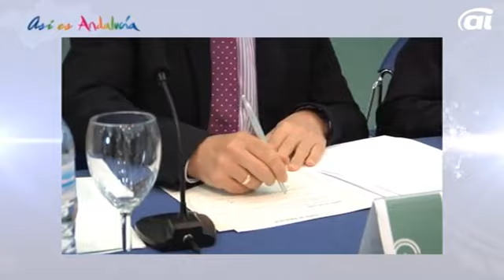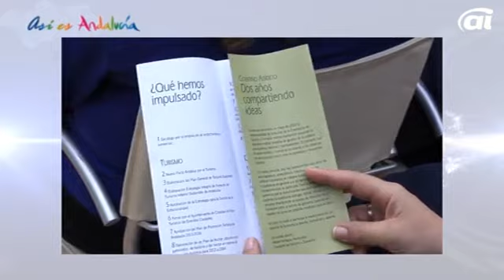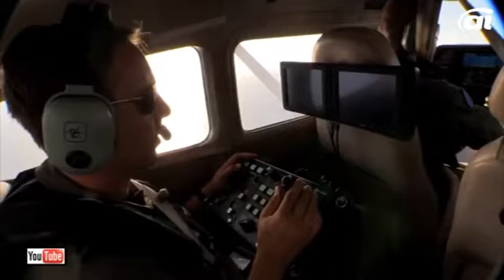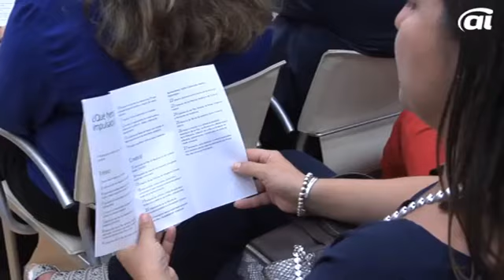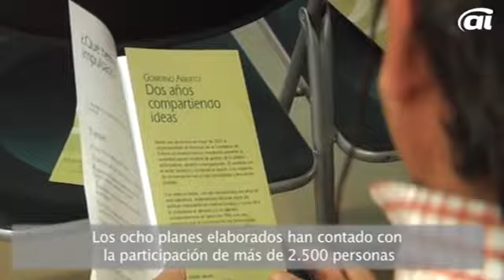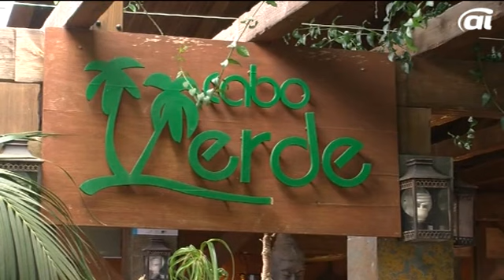Málaga, Rota y Jerez, las paradas en la ruta viajera de Así es Andalucía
Una acción conjunta, con 230 millones de euros de presupuesto, para potenciar el turismo cultural en los municipios interiores de Andalucía, en una acción conjunta de las consejerías de Turismo y Cultura a desarrollar entre 2014 y 2020.
  Esta semana destacamos el dato de Málaga, que se ha convertido en el municipio español que más crece, en el primer semestre del año, en el segmento de turismo urbano.
  Y visitamos un ayuntamiento muy especial, el de Rota, que se ubica en un enclave único y excepción, el Castillo de Luna. Las dependencias administrativas se aprovechan de este monumento, en perfecto estado de conservación, que puede ser visitado en compañía de guías turísticos. Y conoceremos el hotel Vita Palmera, un cinco estrellas recientemente reinaugurado en Jerez, antes de recrearnos entre fogones en la Barca de la Florida.